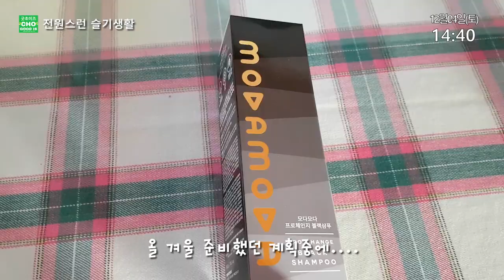집나간 고양이 / 모다모다 갈변염색 / 겨울 마지막 / 달고나 말린고구마구이 (ENG SUB)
겨울은 농사일이 없어 한가한줄 아는데 우리집엔 일이 일들이 많았네요.